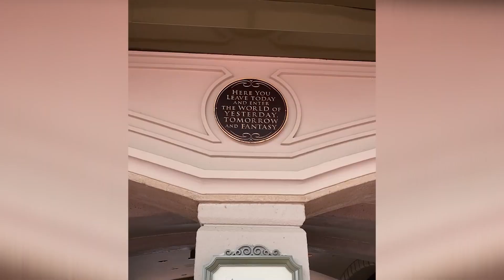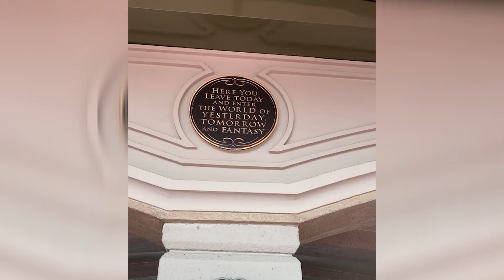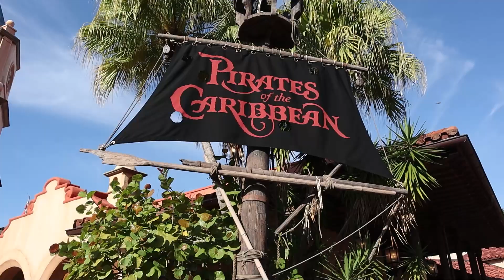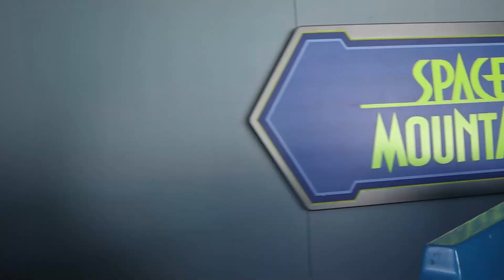First time at Magic Kingdom! | DISNEY WORLD PARK VLOG | Michaela Cook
Hello friends! Here's another Disney park vlog! We spent the day and Magic Kingdom! We spent the whole day there from rope dropping seven dwarfs mine train to having dinner at Be Our Guest which was phenomenal! BTW the castle was gorgeous and everything I hoped it would be! We had so much fun and got to see so many characters during the cavalcades. I hope you guys enjoy this Magic Kingdom Disney park vlog!  Xo enjoy!

In case you guys missed my last couple videos my hubby came back from deployment! I have a series of videos prepping and getting ready for that special day.